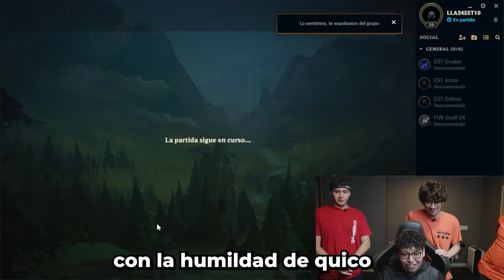JUGADORES PROFESIONALES INTENTAN HACER COMBOS IMPOSIBLES PT2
Les dejo los clips, si alguno lo logra que me etiquete en cualquier red social: